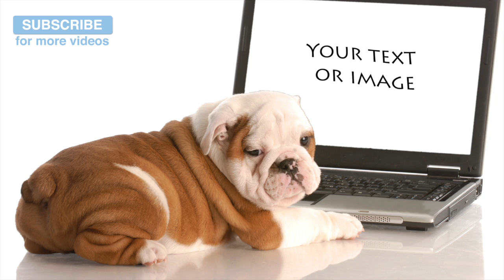8 Hours of RelaxMyDog Music! Soothing Music for Dogs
Here we have it! A special 8 hour long special of relaxing music for your dog. Watch your dog calm down and relax with our dog music.